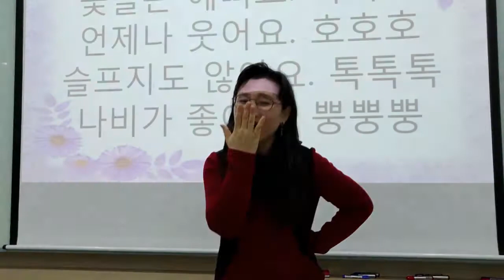[꽃들은 예뻐요]손유희/ 집중손유희/ 집중 손유희